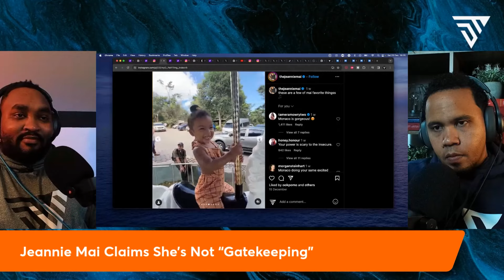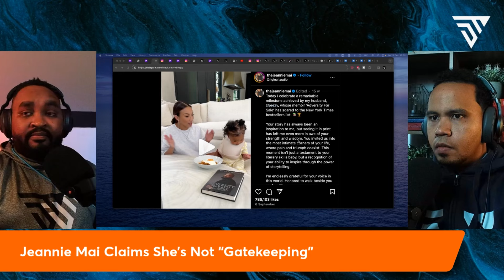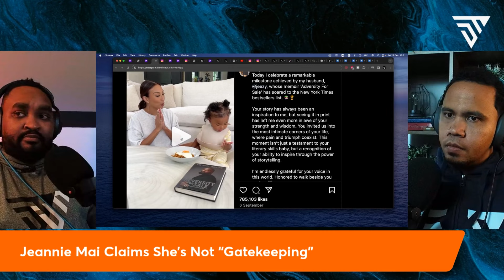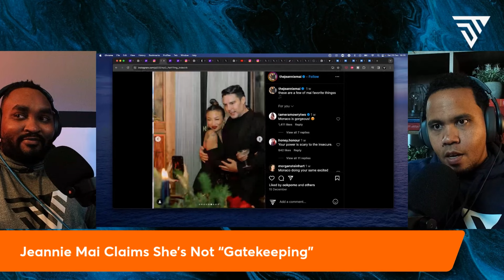Is Jeezy Right By CLAIMING Jeannie Is Doing THIS?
Jeezy has claimed that his estranged wife, Jeannie Mai Jenkins, has been “gatekeeping” their daughter from him. In rebuttal, Mai has denied the accusations and voiced concerns about “unsecure firearms” being in Jeezy’s home. The former daytime TV host‘s legal team stated, “It is essential to clarify that Ms. Jenkins’ insistence on reasonable safety measures being put in place, such as safely securing and locking away all firearms that have been unsecured in the past, as well as having familiarity and properly trained caregivers is absolutely not gatekeeping, but rather a responsible effort to prioritize their daughter’s well-being,” the filing read according to PEOPLE.